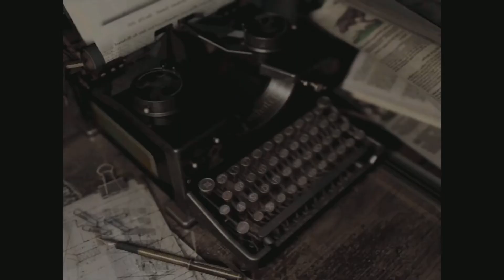Resident evil 2002 pt.2 Barry and Jill spilt up to find Chris